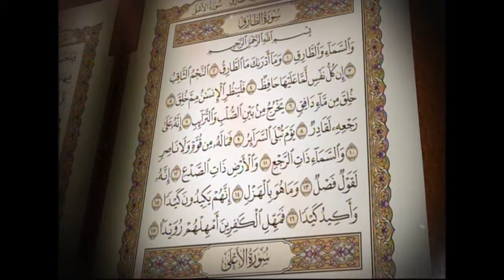القرآن الكريم بصوت الشيخ عبد الرحمن السديس لسورة الطارق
سورة الطارق يقرأها لكم الشيخ عبد الرحمن السديس

نبذة: الشيخ عبد الرحمن بن عبد العزيز بن عبد الله بن محمد السديس الملقب بالسديس الرئيس العام لشؤون المسجد الحرام والمسجد النبوي, وإمام الحرم المكي الشريف.